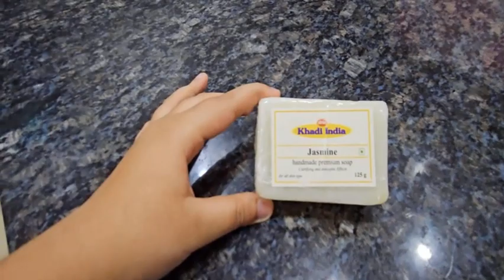chattarpur pahuchne me 3 Hours lag gaye yaarooooo.... bahut Jaaaaammmmm Jaam Jaam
We are here to Entertain you all by our Vlogs, shorts, Travel diaries etc.
chattarpur pahuchne me 3 Hours lag gaye yaarooooo. bahut Jaaaaammmmm Jaam Jaam jaam @SidkiRoohVlogs